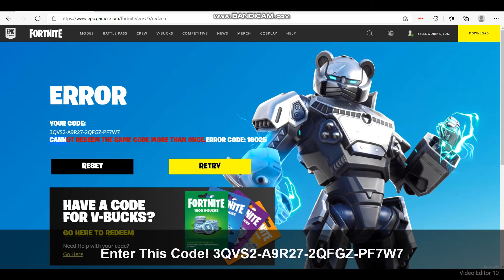How To Get The Taxi Banner For Free In Fortnite!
The Code! 3QVS2-A9R27-2QFGZ-PF7W7

Note! Only 5 Million People Can Earn This So Get It Quick!